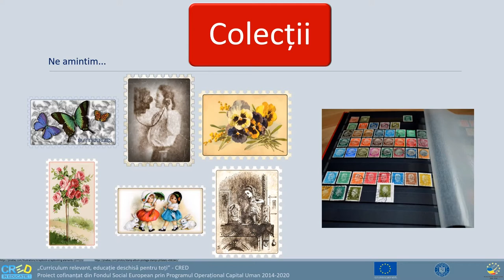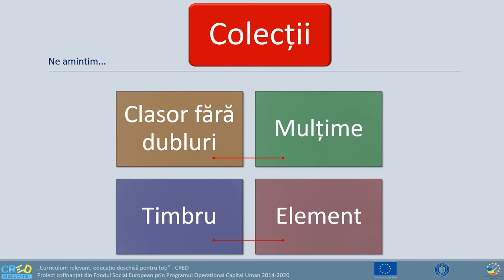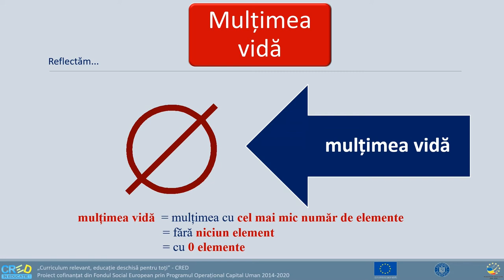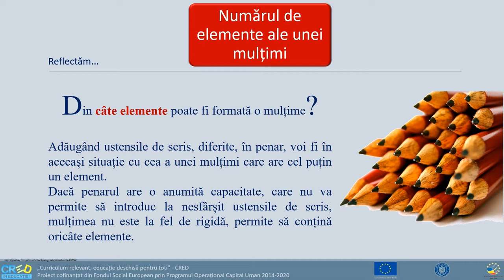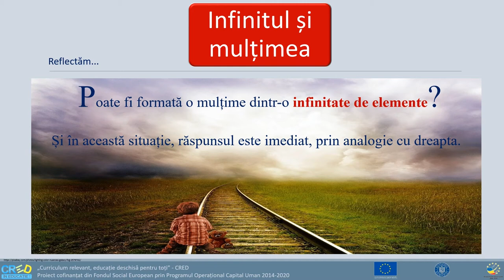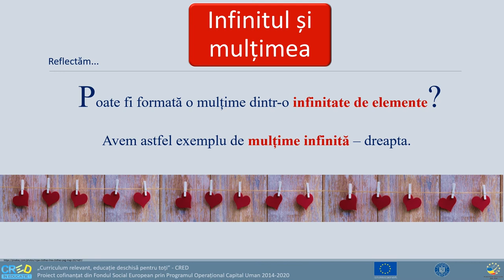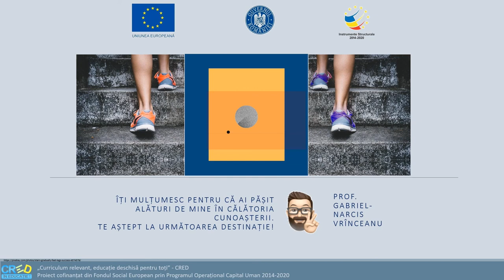Mulțimi finite, mulțimi infinite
Resursa propusă are ca temă centrală noțiunea de mulțime, abordată din două perspective:
⦁ prima, constând în oferirea de contexte practic-aplicative care permit elevului caracterizarea corectă a mulțimii;
⦁ a doua, constând în studiul caracteristicii unei mulțimi reprezentate de numărul de elemente din care este formată.
Structurarea competenței vizate de resursă este facilitată de o serie de activități și sarcini de lucru care permit o învățare în sens constructivist, elevul fiind invitat să descopere / redescopere noțiuni în context intra și interdisciplinar.
Resursa are două componente:
⦁ un suport în format editabil (Word), cu o prezentare in extenso, care poate fi utilizată în ansamblu sau pe secvențe, în funcție de obiectivele de atins prin procesul de predare
⦁ un suport video, care dezvoltă una dintre sarcinile de lucru cuprinse în suportul in extenso